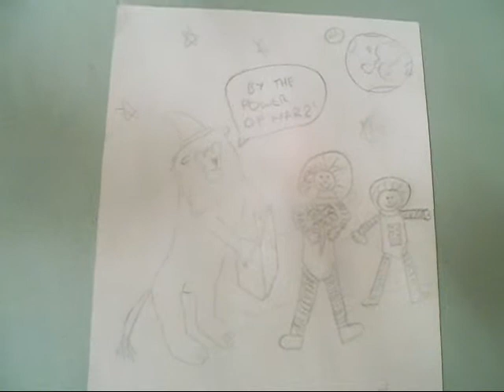11/7 ~ Jenny and the Apocalyptour DVD and Digi Download Adventure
I'm good, thanks
I've been watching A LOT of 2 Broke Girls
That has absolutely nothing to do with this video, but I thought I'd tell you anyway :)